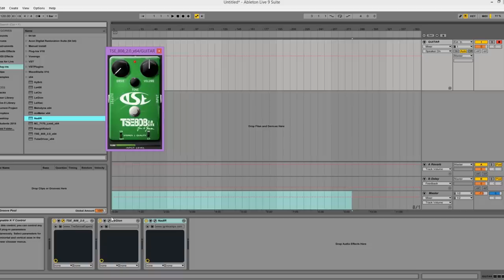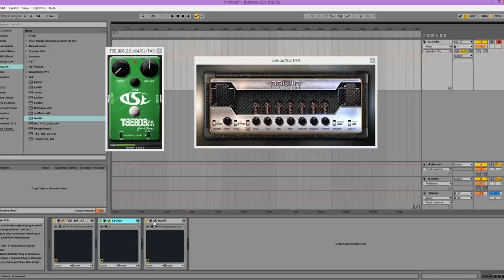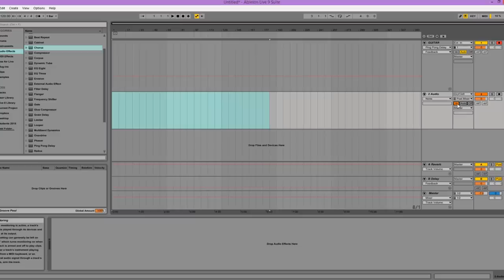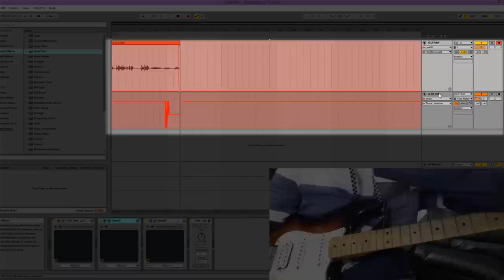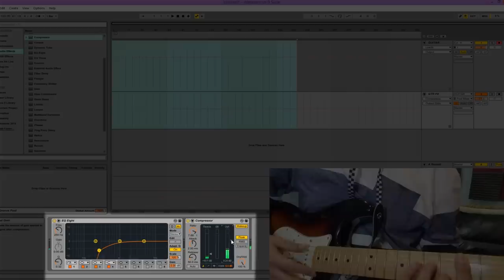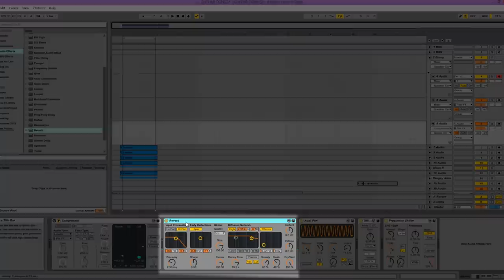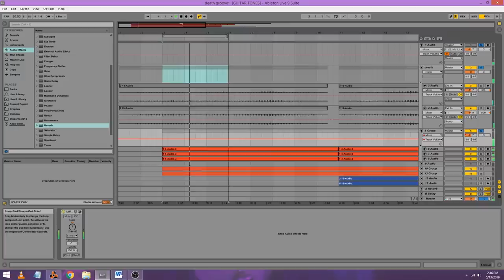Crafting Amazing Guitar Tones and Effects with Free Ampsim VSTs [HOW TO]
With free ampsim vsts, you can have an entire arsenal of amplifiers, pedals, and effects at your disposal without having to spend a penny. In this video I’m going to walk you through how to install and use them in your tracks, then show you how I craft my guitar tones for my songs and videos. This can be very helpful for you if you don’t do a lot of playing out or gigging, or if you spend a lot of time recording.
You need a program like Ableton or Protools, any DAW that can use VSTs. This will cost money but will end up saving you far more in the long run than buying amps and pedals.

At the end, I made a mini music-video for a snippet I wrote just for this video by using a weird guitar tone. I really like the groove and intend to finish that song one day with a real drummer and a different singer.

SUGGESTED DAWS- Do some homework before buying a DAW. They all do the same stuff pretty much, just make sure it’s 64 bit and is compatible with your equipment and computer:
Ableton Live
Protools
Reason
Studio One
Reaper
Logic

Thanks to the following special folks for their great support or
Linas Orentas
Marek Pawlowski
John Arnold
Christopher Swanson
Marc Bulandr
Bradley Bower
Alvaro Begue-Aguado
Don Watters
Don Dachenhousen III   and
Patrick Ryan

01:01-Ampsim VST Basics
02:52-Using Effects
06:02-Writing music off a tone
07:25-grimebreath mini music video